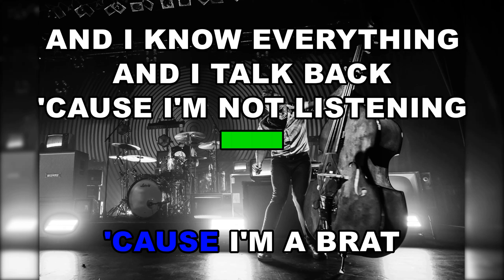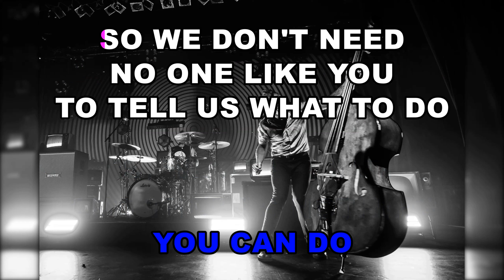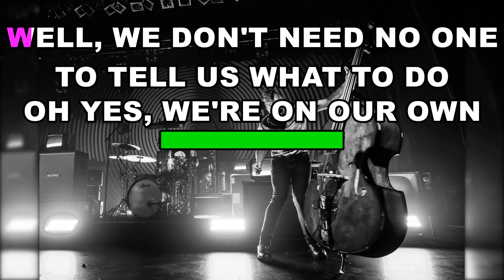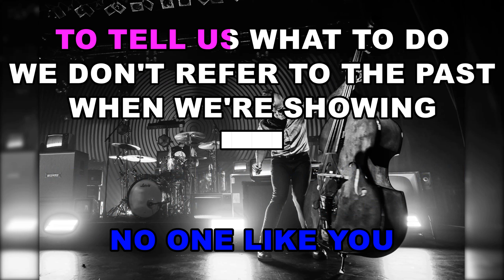THE LIVING END ✴ PRISONER OF SOCIETY✴ KARAOKE INSTRUMENTAL ✴ PMK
THE LIVING END ✴ PRISONER OF SOCIETY